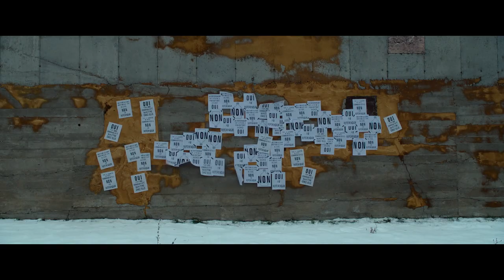FNC 2021 | Bootlegger (Caroline Monnet)